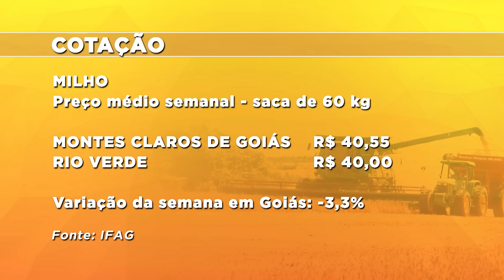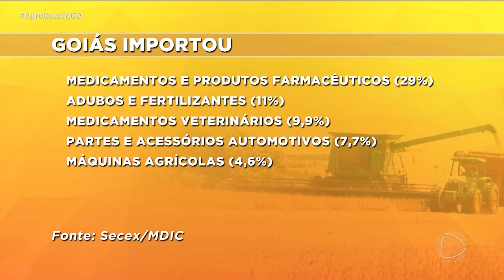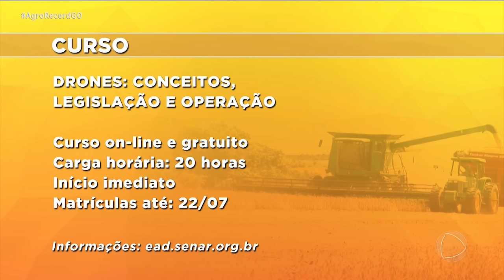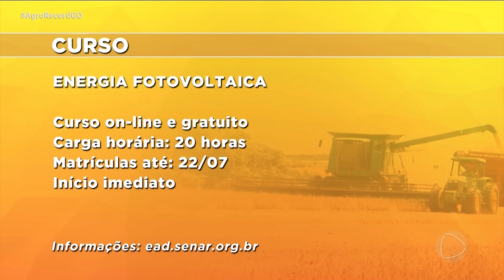AGRO RECORD - 14/07/24 - PROGRAMA COMPLETO